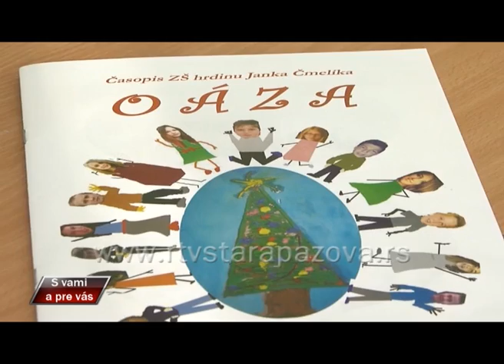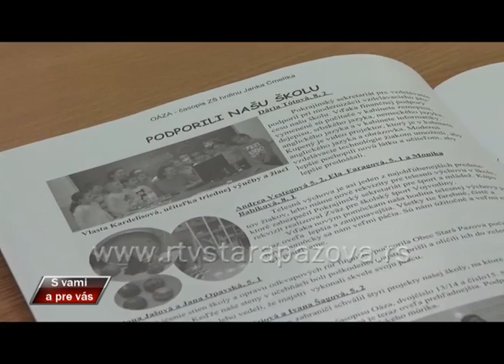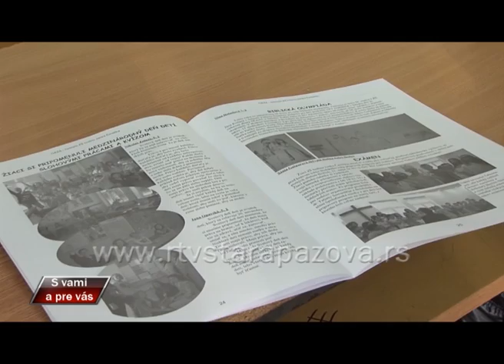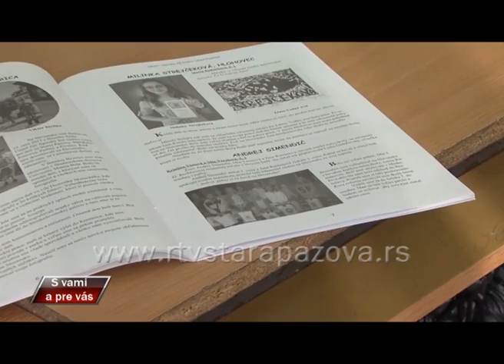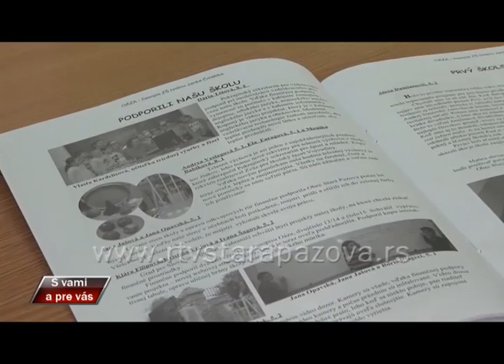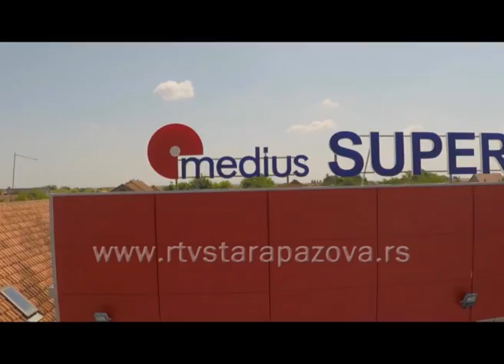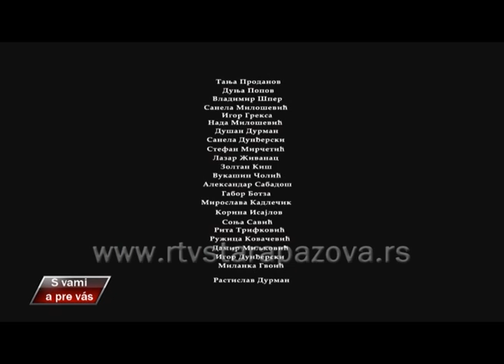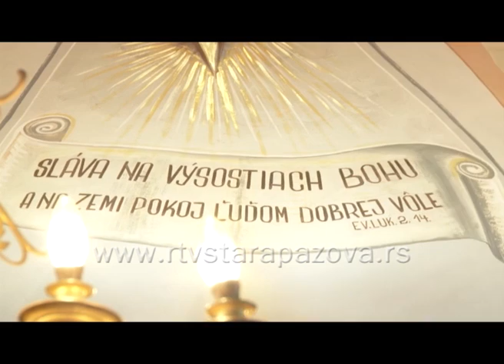S vami a pre vas, 230 emis